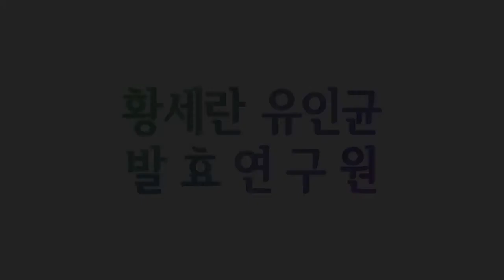발효신문 황세란유인균 발효연구원 아기 이유식 시리즈 '유인균 발효 아기 간장' 만들기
발효신문 황세란 유인균 발효연구원 아기 이유식 시리즈 '유인균 발효 아기 간장' 만들기
황세란 한국의과학연구원 연구위원과 정수진 유인균 발효 명장이 유인균 발효 아기 간장을 만들고 있습니다.